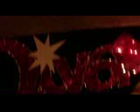2009 RFA Summer Diva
Erin singing Alone